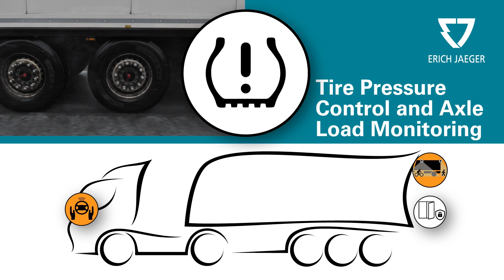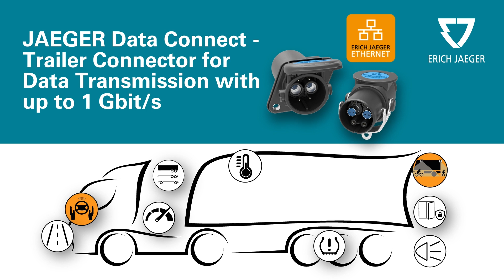JAEGER Data Connect - New possibilities for truck and trailer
In the connection between towing vehicle and trailer, a data channel with a high data transfer rate offers a wealth of possibilities for turning a current trailer into a smart trailer.
Discover the poccibilities of our JAEGER Data Connect High-Speed Data Connector for commerical vehicles.